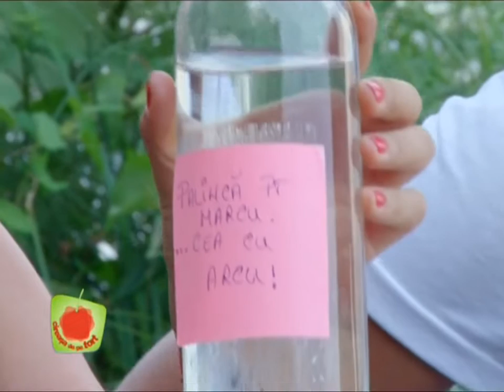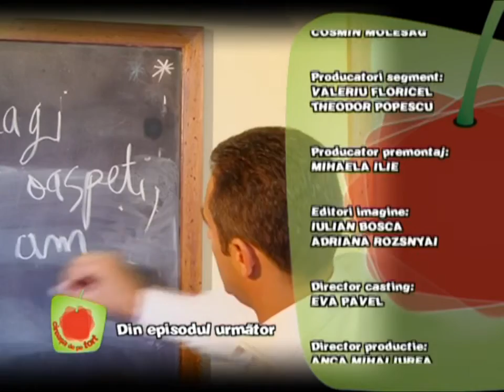CIREAȘA DE PE TORT SEZON 11 EPISOD 8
CIREAȘA DE PE TORT MIRCEA ZARA, AUREL MOLDOVEANU, DANIELA GYORFI, ROXANA MARCU